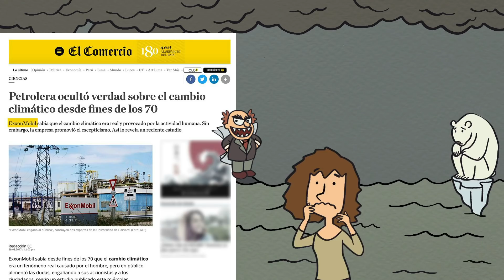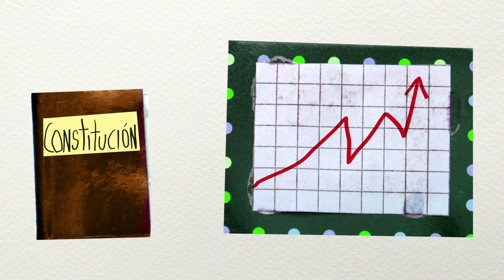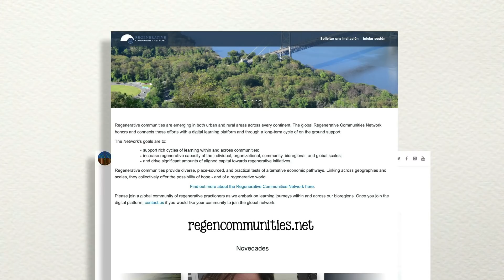¿Podemos parar el cambio climático plantando árboles?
Cómo detener el cambio climático.

Iniciativa Global de Turismo Regenerativo con trabajo principalmente en América Latina
En Costa Rica, varios sitios que practican y enseñan permacultura:
En Chile, Fundación Huerquehue, ONG que brinda capacitaciones, coordina, y comparte acciones para habitar la Tierra de una manera diferente

Guión: Tonatiuh Moreno, con la colaboración de Joe Brewer, Tania Moreno y Eduard Müller
Ilustraciones: Sandra Cárdenas, Erasmo Rodríguez
Voz: Javier Lacroix

Música adicional:
Hon Kyoku, Doug Maxwell/ Zac Zinger
The New Order, Aaron Kenny
Racing The Clock, The Green Orbs
Kye Kye. Doug Maxwell/Jimmy Fontanez